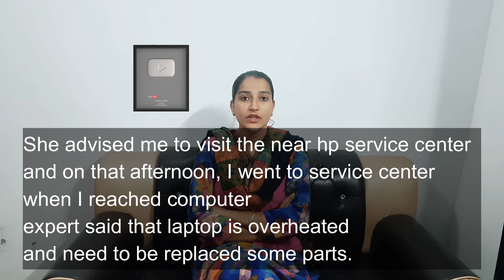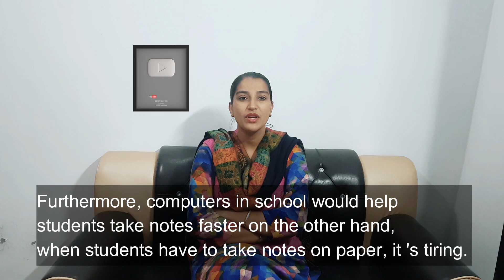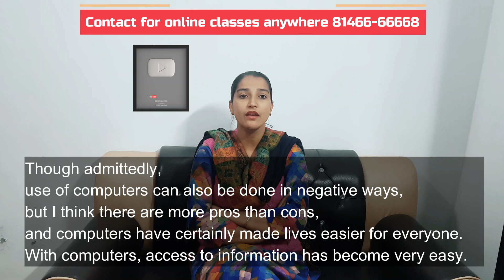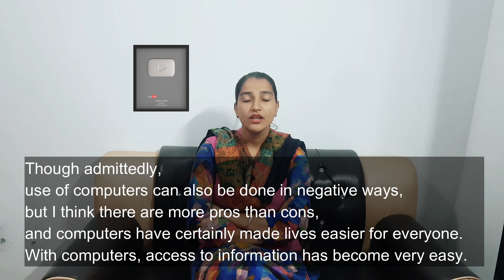Describe a time when your computer broke down | Latest cue card | Band 8 sample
Describe a time when your computer broke down | Band 8 sample | Cue card samples New cue cards 2021 with follow up question

21st cue card | Describe A Part Of A City Or A Town You Enjoy Spending Time In

14th cue card | Describe a place you like to visit but you don’t want to live there

13th cue card | Describe a short trip that you often take but you do not like

JUMBO CUE CARDS COMING SOON